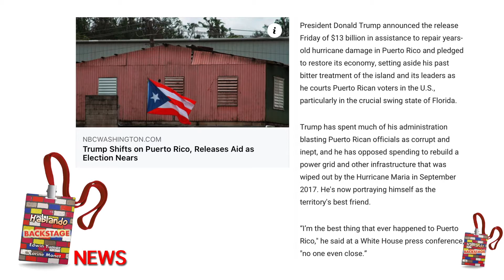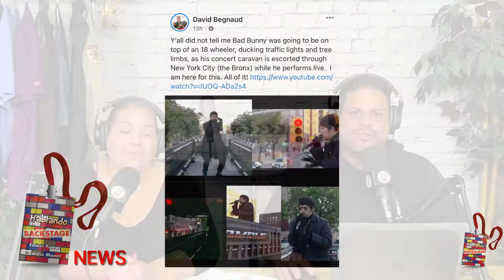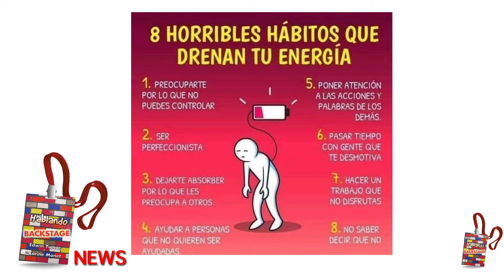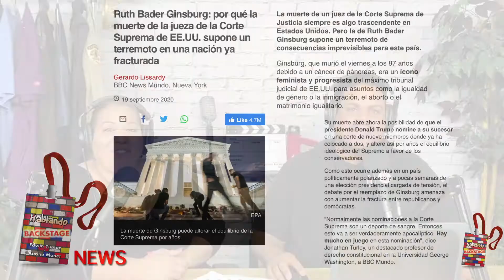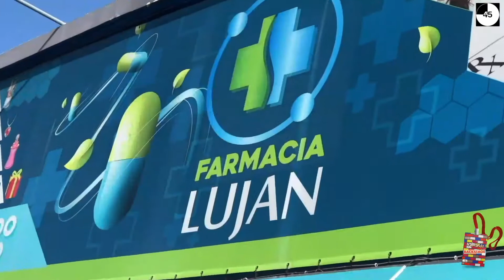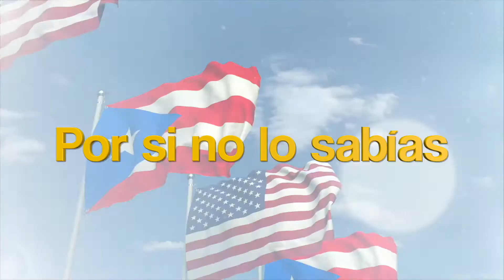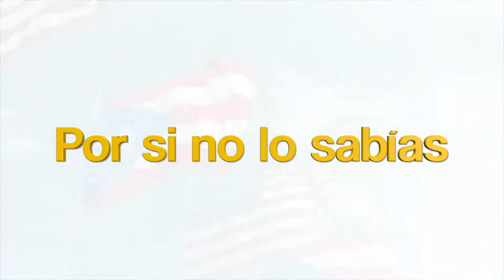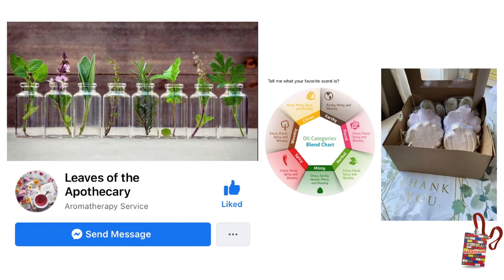HABLANDO BACKSTAGE Viernes 25 de Septiembre 2020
Edwin Yumar y Korine Monet te traen todas las semanas Hablando Backstage. Producido por EY Productions Studios en KEY Production Studios Orlando Florida 2020.